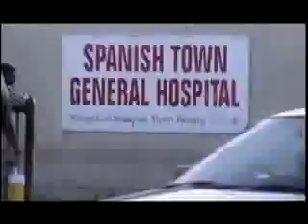[Lutan Fyah] === Peace In Spanish Town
Lutan Fyah sings for peace in Spanish Town